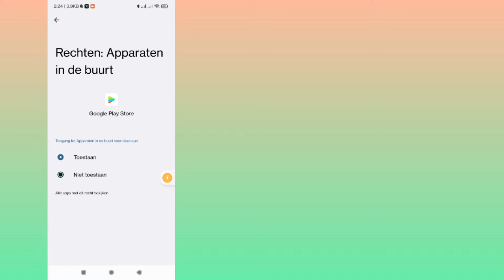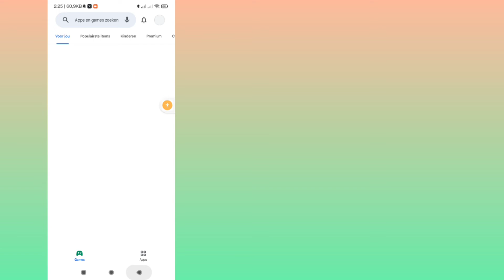Oplossing: deze app werkt niet voor uw apparaat in de Play Store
Oplossing: deze app werkt niet voor uw apparaat in de Play Store || Deze app werkt niet voor uw apparaat

Hier in deze tutorial laat ik je zien dat deze app niet werkt voor je apparaat in de Play Store. Het is een heel eenvoudige en gemakkelijke methode.
Bekijk deze video en volg alle instructies op het scherm zonder over te slaan.

  Uw vraag aan anderen over 🔎 ⤵️⤵️

01: deze app werkt niet om uw apparaatprobleem op te lossen
02: deze app werkt niet voor uw apparaatprobleem, los malayalam op
03: deze app werkt niet voor uw apparaat
04: deze app werkt niet voor uw apparaat efootball 2024
05: hoe je deze app kunt repareren werkt niet voor je apparaat in de Play Store
06: hoe u deze app kunt repareren, werkt niet voor uw apparaat
07: hoe u deze app kunt repareren, werkt niet voor uw apparaat in Play Store Bondee
08: uw apparaat is niet compatibel met deze versie
09: uw apparaat is niet compatibel met deze versie
10: deze app werkt niet om het probleem met uw apparaat op te lossen

Als je tutorialverzoeken hebt, laat het me dan weten in de reacties! Ik doe het binnen 1 dag voor je.

VRIJWARING:
Dit kanaal promoot of moedigt GEEN illegale activiteiten aan. Alle inhoud van dit kanaal is uitsluitend bedoeld voor educatieve doeleinden. Non-profit, educatief of persoonlijk gebruik doet de balans doorslaan in het voordeel van redelijk gebruik.